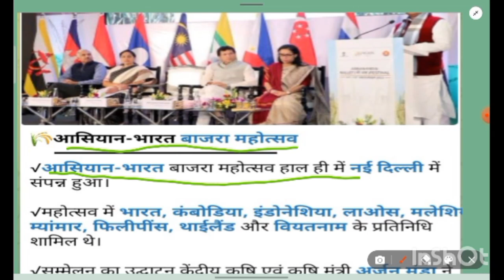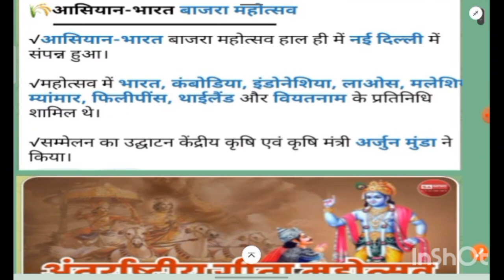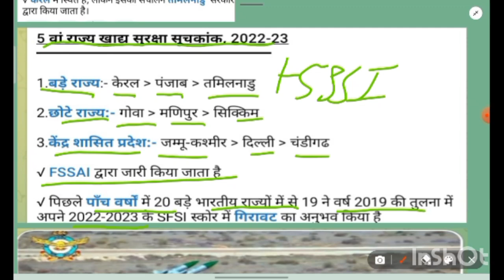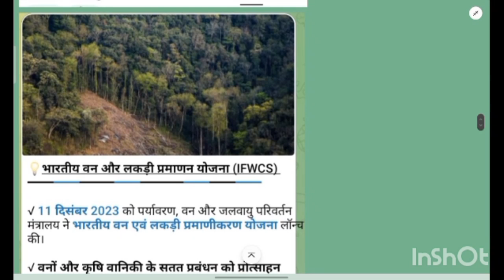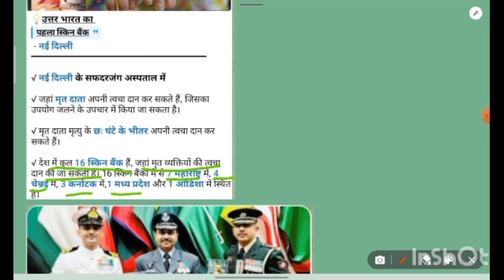Current Affairs2023 Last 6 month|UP PCS RO ARO EXAM| UPSSSC EXAM|UPP EXAM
current affairs photo ke sath
yad krne me asani
important for UP RO/ARO exam